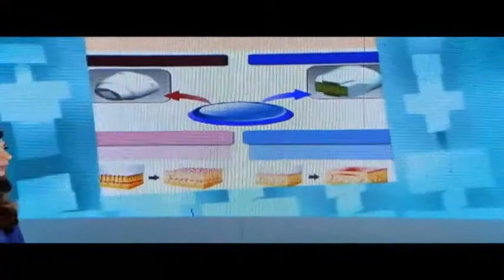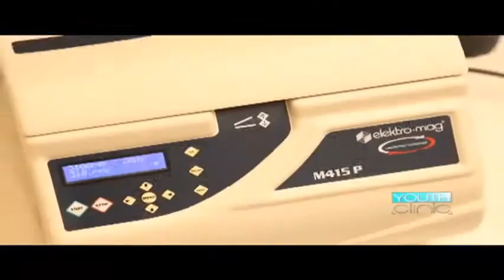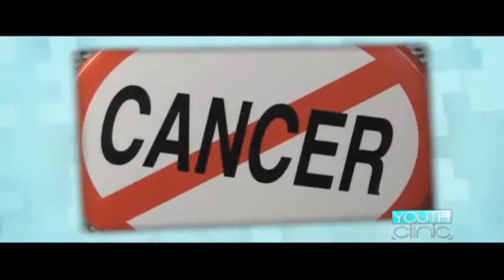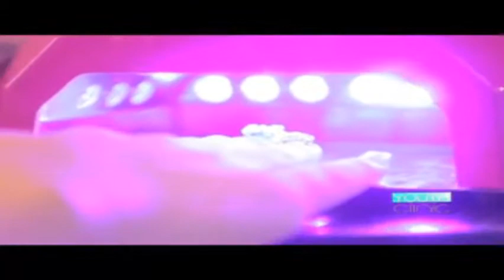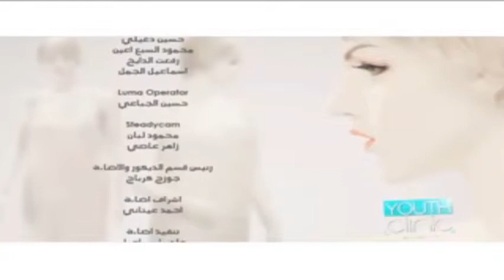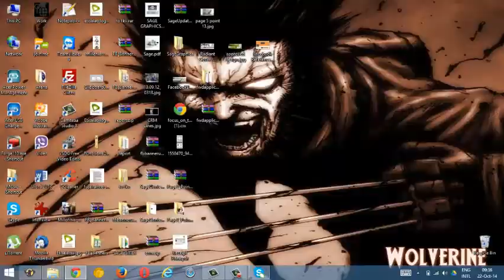Youth Clinic 2014, Episode 4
Youth Clinic With Dr Hassan Galadari